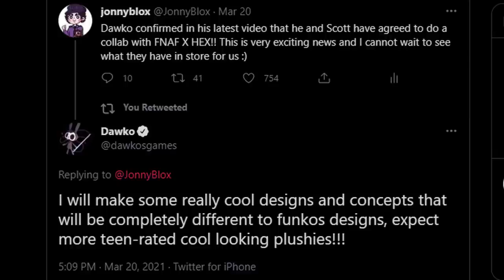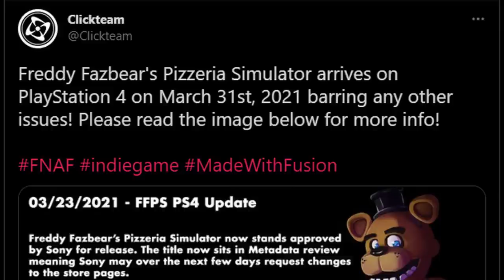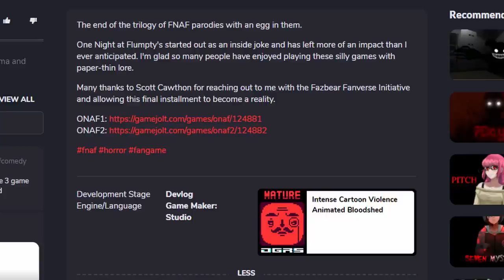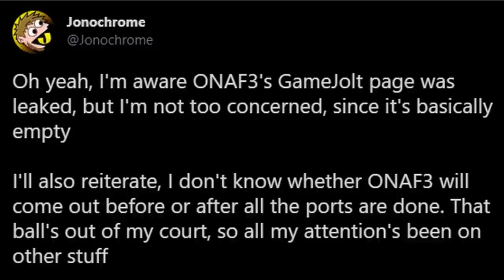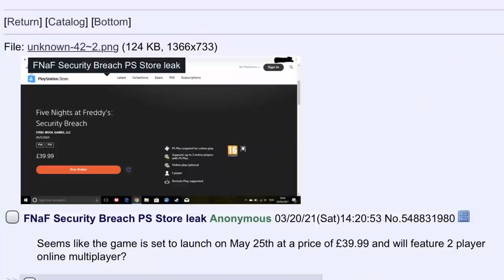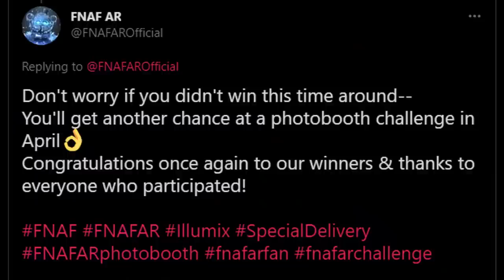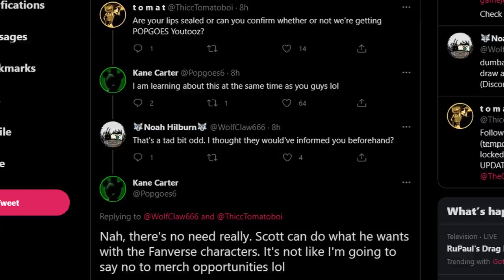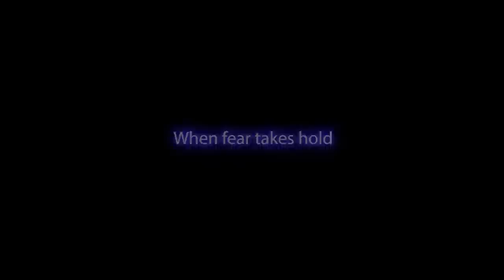SECURITY BREACH TECH-DEMO 2, FANVERSE INITIATIVE, YOUTOOZ, FNAF PORTS, & MORE! - FNaF News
Five Nights at Freddy's News (FNAF NEWS)! FNaF Fazbear Fanverse Initiative, FNaF Security Breach, YouTooz, Teasers, Leaks, & MORE!!

Timestamps:
I'M BACK BOIS! - 0:00
FNaF Collaborations - 0:59
FNaF Ports - 2:56
Fanverse Initiative - 4:44
Security Breach Tech-Demo 2 and... "Leaks?" - 8:17
FNaF AR - 10:19
FNaF YouTooz - 11:18
Outro - 13:01